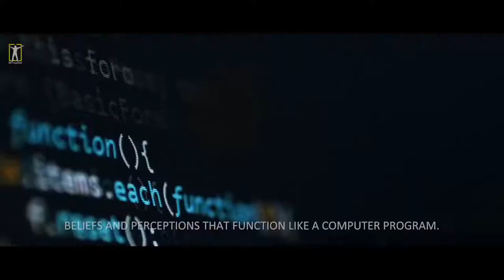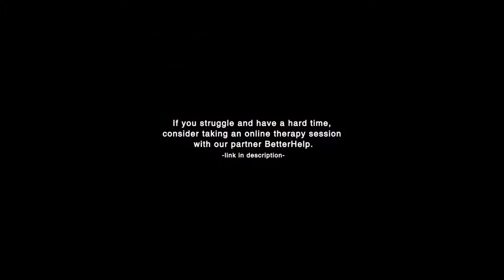In Order to Change Your Life, YOU NEED TO LEARN THIS FIRST! (Eye Opening Speech)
►Music

Alex Doan - Watch Over Me